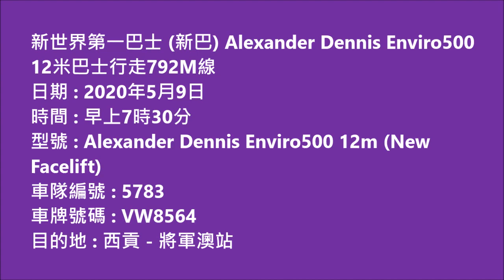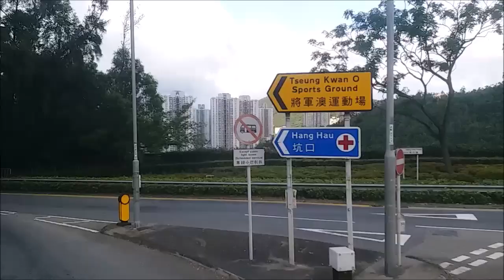Hong Kong Bus NWFB 5783 @ 792M 新世界第一巴士 Alexander Dennis Enviro500 MMC New Facelift 西貢 將軍澳站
新世界第一巴士 (新巴) VW8564 (車隊編號 5783) Alexander Dennis Enviro500 MMC 12米 (New Facelift) @ 792M 西貢 - 將軍澳站 (9/5/2020)

New World First Bus (NWFB) VW8564 (Fleet Number 5783) Alexander Dennis Enviro500 MMC 12m (New Facelift) @ 792M Sai Kung - Tseung Kwan O Station (9/5/2020)